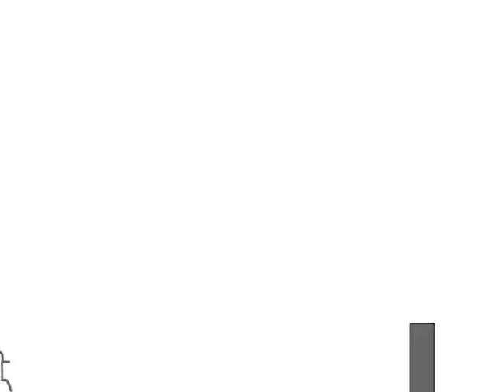Ida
Idas film